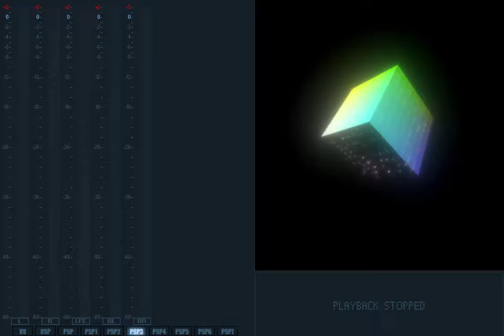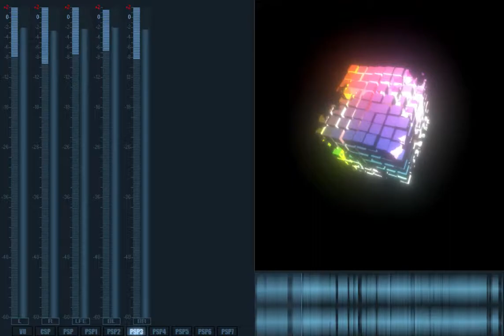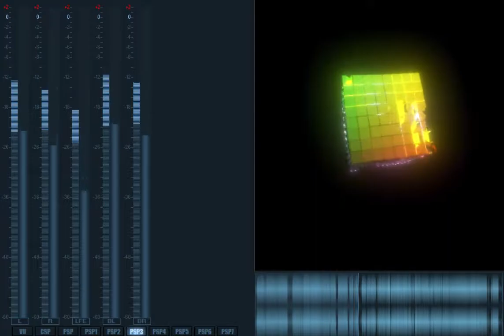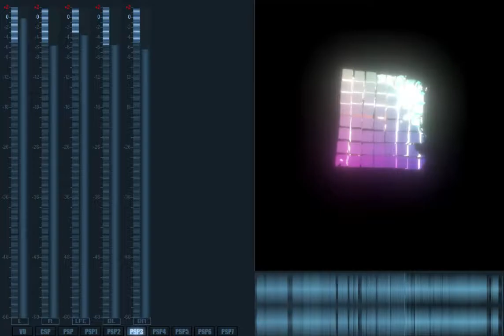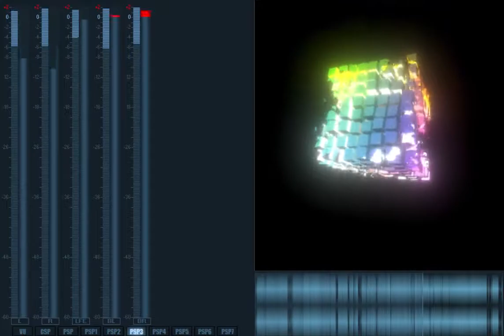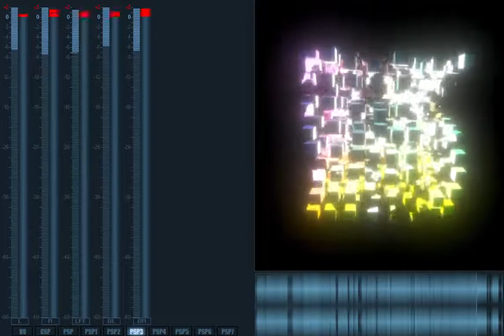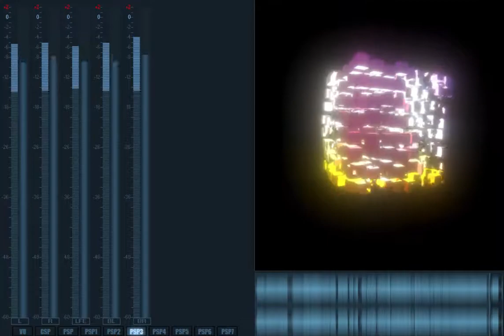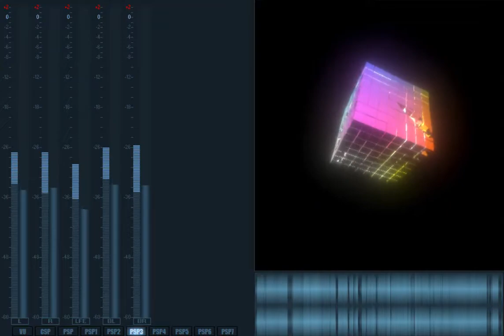Deep & Dark Progressive Be Always With Me